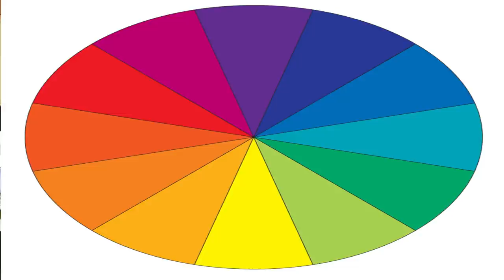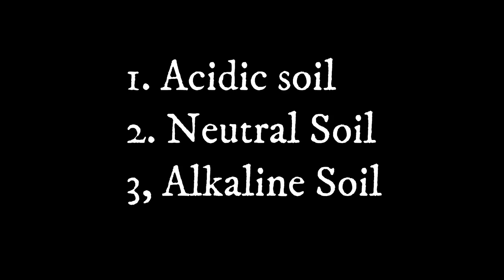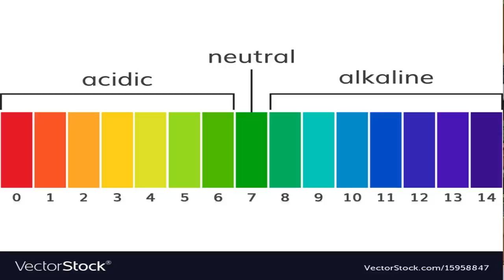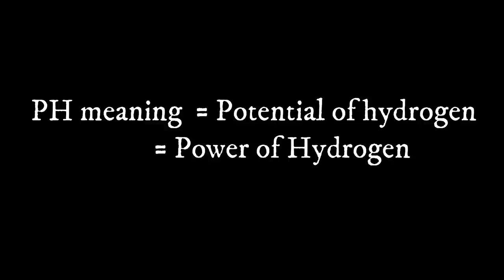Hydrangea Color Changing, Care and propagation, Tips for flowering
Description
Hydrangea macrophylla is a perennial shrub that has the unique ability to re-bloom throughout the spring and summer months.

What makes it special:
• One of the best flowering plants
• The flower color varies depending on soil pH.
• Rosy-pink is alkaline soils, the flowers turn rich blue in acidic soils.
• Bears elegent large clusters of star-shaped flowers.
Hydrangea macrophylla is a species of flowering plant in the family Hydrangeaceae, native to Japan. It is a deciduous shrub growing to 2 meters tall by 2.5 meters broad with large heads of pink or blue flowers in summer and autumn.
Hydrangea macrophylla blooms can be blue, red, pink, light purple, or dark purple. The color is affected by soil pH. An acidic soil (pH below 7) will usually produce flower color closer to blue, whereas an alkaline soil (pH above 7) will produce flowers more pink. This is caused by a color change of the flower pigments in the presence of aluminum ions which can be taken up into hyperaccumulating plants.

Sunlight
•  Keep the plant outdoor with bright natural light.Soil
•  The soil should be well drained and rich in organic content for growing Hydrangea Macrophylla plant. Watering
•  Water the plant when the top soil (1-2 inch) in pot feels dry to touch.
•  Do not overwater the plant.
•  Water thoroughly in the summer and reduce watering in winter and rainy season.Application of Fertilizer
•  During the main growing season feed the Hydrangea Macrophylla plant with organic fertilizer once a month.
•  Loosen the topsoil without disturbing the roots of the plant so it can uptake the nutrients and moisture easily.Re-potting
•  When a plant outgrows in current pot, re-pot with fresh potting soil and some fertilizer.
•  Do the re-potting late evening and keep the plant in a shady area for 2 to 3 days and then move the plant in its suitable climatic condition.

Plant Protection
•  Remove dead, infected or damaged plant parts and discard them away from the plants.
•  For any insect attack or disease, you can use Neem oil, Eucalyptus oil or Citrus oil spray for primary treatment.
Donts
•  Do not overwater the plant especially when pot does not have drainage holes.
•  Avoid applying water on flowers and leaves it may cause fungus infection.
Hydrangea Macrophylla Care
Initial care for 1-2 weeks after receiving plant at your location:
•  Check the moisture in the soil before watering it.
•  Poke your finger into the soil, if dry then apply water.
•  Water the plants when the topsoil (1-2 inch) in pot feels dry to touch.
•  Keep the plant in indirect bright light.
•  Do not re-pot immediately after receiving it.
Hydrangea Macrophylla Special Feature
The plant is used for an ornamental purpose.
Hydrangea Macrophylla Uses
Ornamental Use:
• Hydrangeas are excellent for a range of garden sites from group plantings to shrub borders to containers
It contains